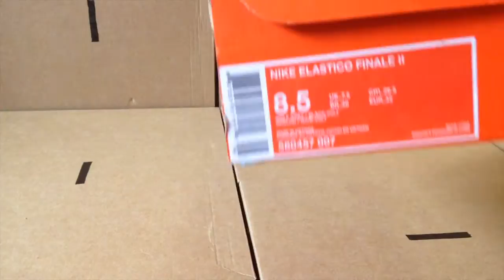Nike Elastico Finale II (2) Indoor Soccer shoes Unboxing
Nike Elastico II Indoor Soccer Shoes
Made with Nike Skin
Grey/Black/Volt
Size 8.5US

These shoes are an amazing tight to feet fit with barefoot like feel.